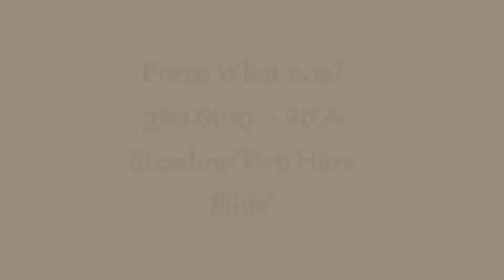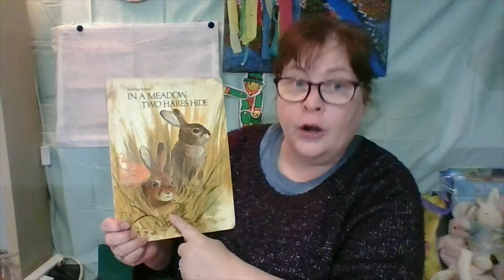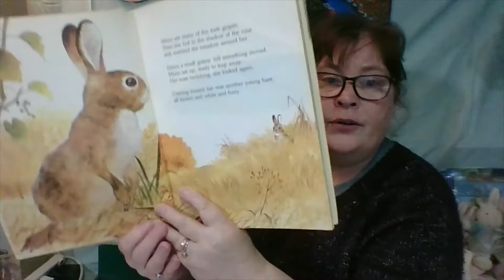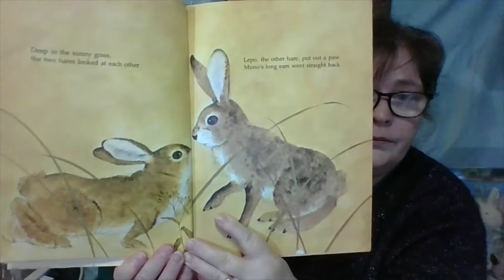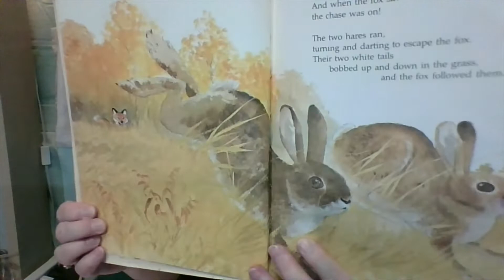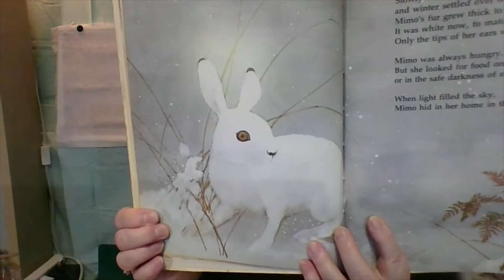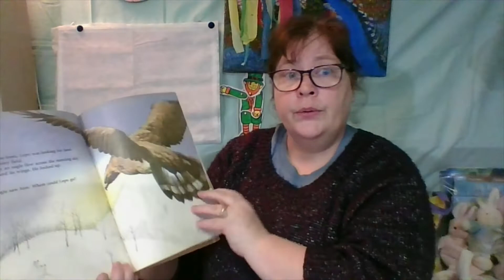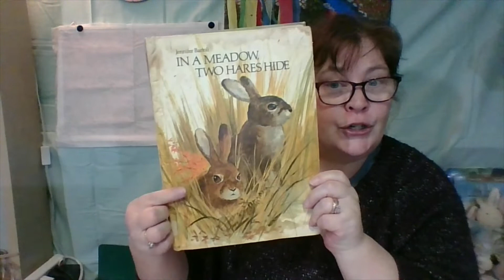Poem 'What is it'? and Story 'In A Meadow Two Hares Hide'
In this video, Vicki tells a poem to see if the children can guess what she is talking about, and then reads a story about two little hares and their life in the meadow.